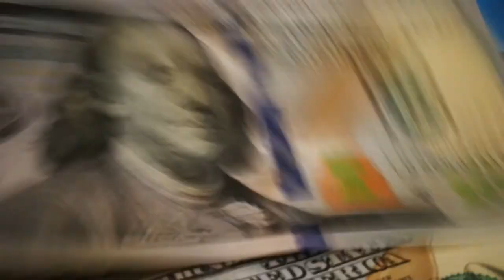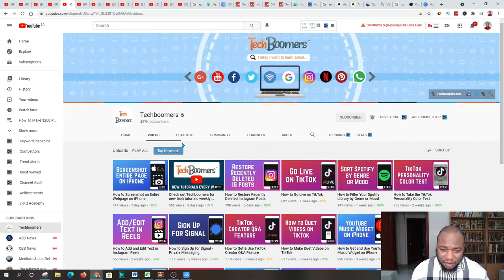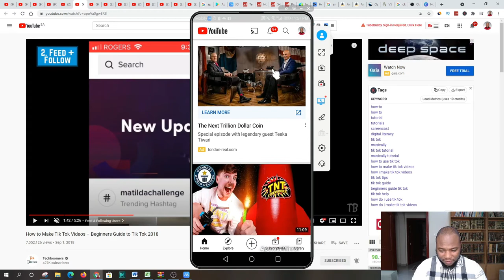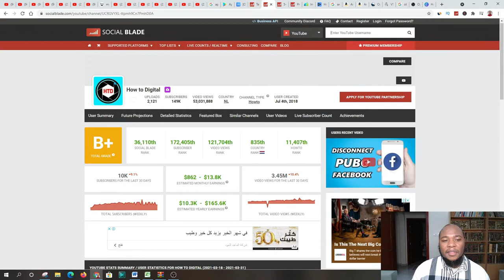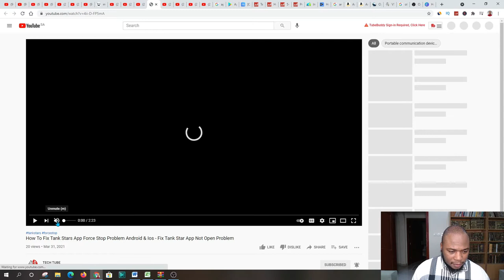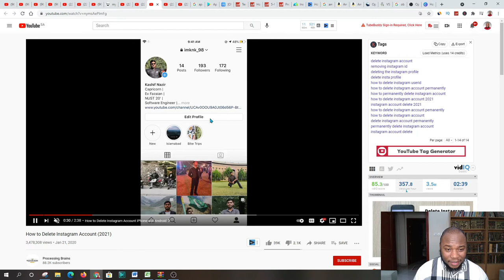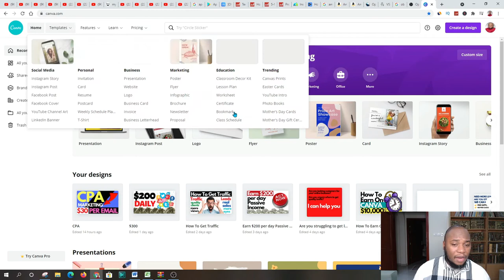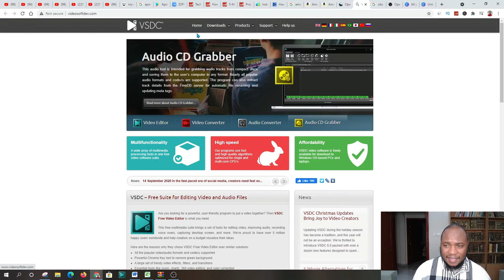How To Earn $10,000 Per Month In Posting Short Tutorials on Youtube Making Money Online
In this video, I'm going to show you how to make $10,000 per month by posting short tutorial videos on Youtube. By following my step-by-step guide, you'll be able to start making money online quickly and easily.

If you're looking for a way to make money online quickly and easily, then you should watch this video! By following my guide, you'll be able to start making money by posting short tutorial videos on Youtube right away. This is a great way to start your own online business and make money while you're sleeping!

*** ►The Ebook which gives you the ability to earn a passive income of $300,000 to $700,000 per year from the comfort of YOUR HOME ( FREE INFORMATION)

Timestamps:
0:00 - Introduction to the video
1:15 - Marlon invites viewers to check out his other videos and eBook
2:00 - Marlon talks about channels on YouTube making money with short videos
2:32 - Tech Boomers channel overview
3:15 - Most popular videos on the Tech Boomers channel
10:22 - Explanation of the video's purpose
11:01 - Demonstration of the video
12:10 - Explanation of the channel and its contents
13:12 - Recommendation for Power Mirror Screening Mirroring app

➥➥➥ Email Marketing Platforms that are highly recommended :

1. Aweber Email Marketing Platform ( Free Trail)
2. Convert kit Email Marketing Platform ( Free Trail)
3.

Marlon McLeod